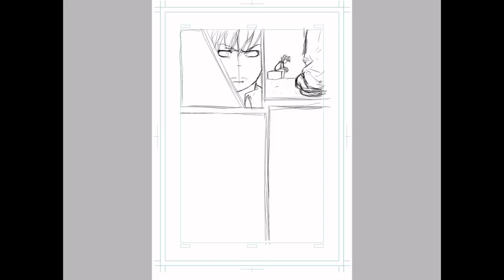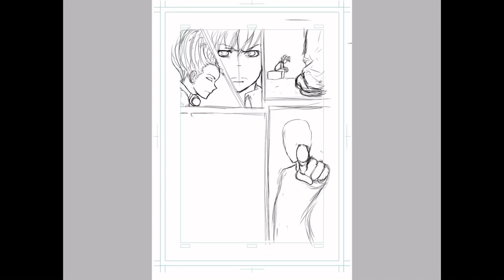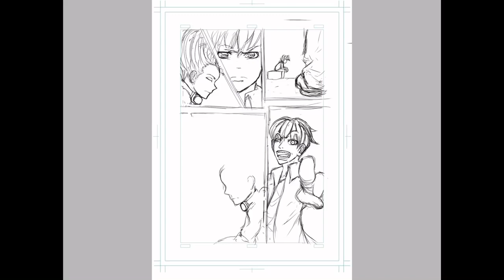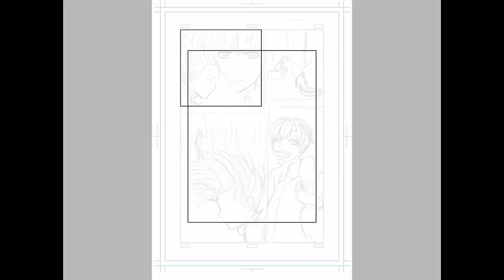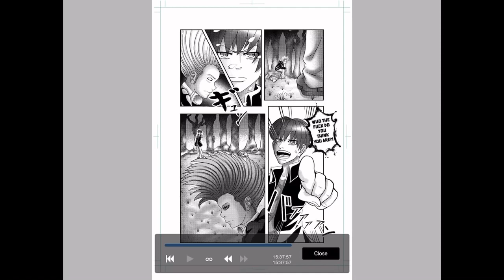Drawing A Manga Page #1【ibisPaint X】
I watched a ‘how to draw manga’ video on ibisPaint’s YouTube channel and decided to give it a try. I never used the app for manga before but it was a lot of fun. And excuse my constant mistakes, I’m a very meticulous person who erases a lot when drawing because I never feel satisfied. More pages coming soon.